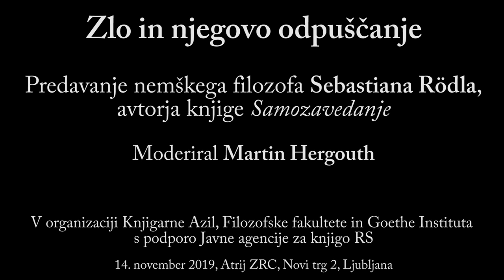Sebastian Rödl: Zlo in njegovo odpuščanje/Evil and its Forgiveness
Predavanje/Lecture
14. november 2019, Atrij ZRC
Moderira Martin Hergouth

Princip človeškega delovanja je misel dobrega in zlega in s tem dobro in zlo. V tem, v njegovem principu, se skriva neskončna razlika med človeškim delovanjem in živalskim gibanjem. Morda to ni očitno, če svojo pozornost omejimo na stvari, kot je peka torte. Ne ker bi bilo človeško delovanje kaj drugega kot pečenje tort in podobno. Temveč ker tega, kaj je peči torto, ni mogoče razumeti brez širšega okvira, kot je dejal Thompson v navezavi na Anscombe. Ta širši okvir je mišljen v misli dobrega. In širši okvir človeškega delovanja je neskončno drugačen od okvira živalskega delovanja. Ni samo širši, je najširši. Okvir človeškega delovanja je neomejljiv. Ta značaj principa človeškega delovanja vpliva na njegovo časovnost. Kakor je neomejljiv njegov princip, tako je neomejljiva njegova časovnost. Človeško dejanje je časovno tako, da je ves čas in večno. To se pokaže s tem, da mojega dejanja ni konec, ko se konča: kesam se, sem kaznovan. Moja preteklost je moja sedanjost, ki je tako neskončnost ali pekel. In to se pokaže v načinu, kako je mogoče moje dejanje odpraviti: priznam, odpuščeno mi je. Moja preteklost je izbrisana, je brez vsake moči nad mojo sedanjostjo, ki je tako neskončnost ali nebesa. Predavanje bo razmišljalo o tem, na kakšen način se védenje dobrega in zlega udejani v odpuščanju.

Sebastian Rödl, profesor na univerzi v Leipzigu in FAGI, je eden najbolj samosvojih in najodmevnejših nemških filozofov. V svojem delu povezuje analitično tradicijo (ki jo sam strogo razlikuje od anglosaksonske filozofije kot političnoekonomske kategorije) in nemško klasično filozofijo, zlasti Kanta in Hegla. Ukvarja se s problemi samozavedanja, strukture mišljenja in delovanja, paradoksi intersubjektivnosti in nazadnje z zagovorom absolutnega idealizma. Izdal je več knjig, med njimi Kategorije časovnega. Preiskava o formah končnega razuma (2005), Samozavedanje (2007) in Samozavedanje in objektivnost. Uvod v absolutni idealizem (2018).

Knjiga Samozavedanje je izšla tudi v slovenskem prevodu.
Prireditev v organizaciji Knjigarne Azil, Filozofske fakultete in Goethe Instituta poteka s podporo Javne agencije za knjigo RS.